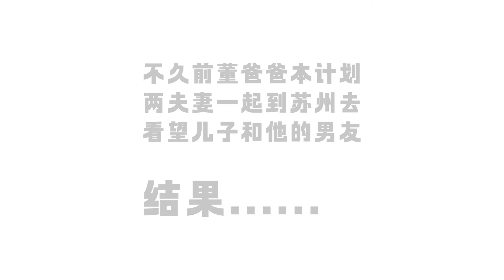硬核｜我爸妈通知亲友：儿子是同性恋，能接受就继续交往｜山东｜枣庄｜老师｜同志｜gay｜留学｜德国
山东的董爸爸是一位老师，他小时候因为生病，曾被周围的人区别对待。当儿子出柜时，他跟亲人们说了儿子的事，孩子的大伯说，这个还小，以后就会改了。教师节那天，董爸爸去苏州看望儿子和儿子的对象。他对儿子的男朋友没有出柜，有一点点的不满意。